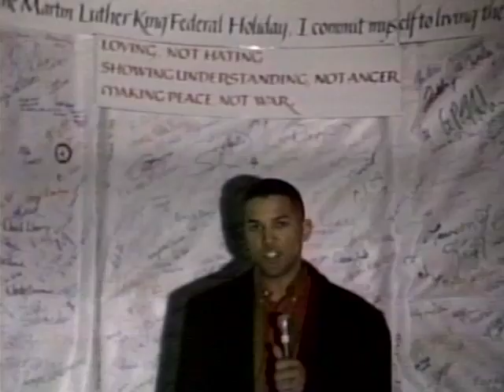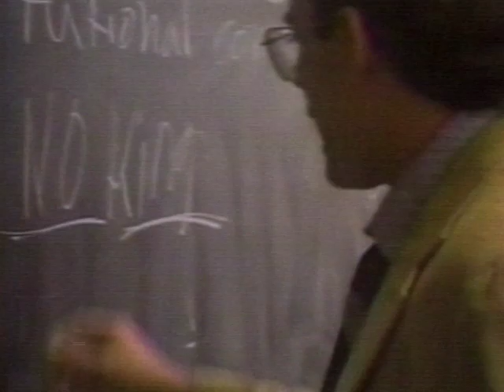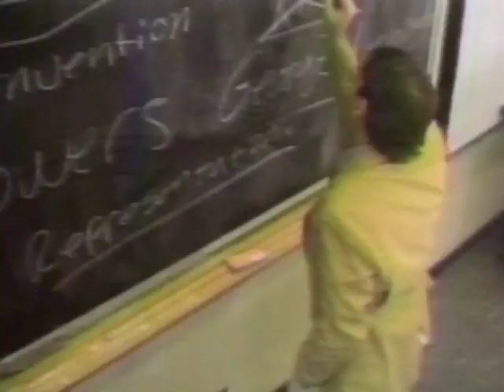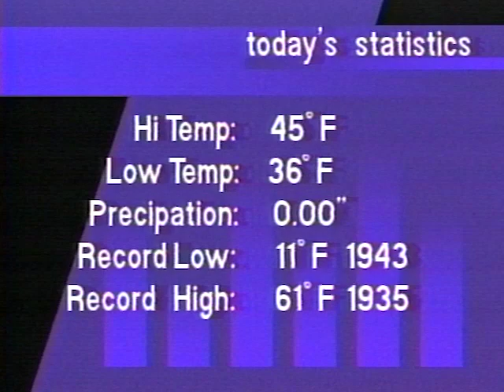KBVR-TV "Nightly News" 1994-01-25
KBVR-TV “Nightly News"

Tonight’s studio talent:

Anchor - James Dixon
Anchor - Michelle Rieke
Sports - Kevin Martinelli
Weather - Chuck Ervin
Entertainment - Derek Tippner

Topics:

* Senator Bob Packwood’s diaries and the Senate Ethics Committee Investigation
* Senate panel works to ensure that radiation tests are no longer performed on the public without consent
* Lawmakers come together tonight for President Clinton’s State of the Union address
* Congress will discuss how much money to provide for earthquake clean-up in Los Angeles
* The Justice Dept. will pursue a civil rights investigation after increase in racially-motivated violence in New York
* Right-to-Die advocates in Seattle are suing to overturn a ban on doctor-assisted suicides
* Students at Reed College are searching for a small leak in the nuclear reactor located on their campus
* Polk County district attorney accuses two men of killing Georgia Lee Denton (sp?)
* Portland man arrested while carrying arsenal of firearms has been convicted
* Sutherlin man sentenced for sexually abusing a teen
* Corvallis lawyer representing Katherine Ann Power faces bankruptcy and bar action
* Field piece covering multiple campus events commemorating Martin Luther King, Jr. holiday on campus
* Nancy Kerrigan / Tonya Harding investigation continues
* Superbowl coming up this Sunday - Buffalo Bills vs. Dallas Cowboys in Atlanta
* Boxer Mike Tyson’s prison stay may be cut short if he admits to rape under proposed deal with prosecutors but prosecutors deny making the offer
* OSU gymnastics team prepares for a run at NCAA championships
* NBA scores update
* An elderly woman is in serious condition after being trapped in bathtub for nearly 4 days
* Ted Danson dating Mary Steenburgen
* Dan Aykroyd named as having an affair in a divorce battle
* Multi-million dollar settlement hearing in Michael Jackson molestation case
* Man arrested for stabbing a pedestrian in New York City was carrying love letter to Janet Jackson
* Doctors claim that mental illnesses can be prevented just as Measles and Mumps are with proper prenatal and infant care
* Menendez brothers are ratings bonanza for Court-TV but network refuses to cover the murder trial

Full Credits:
(May include crew from nights other than this particular recording.)

Produced by:
Kameron Young
Michael D. Foster

Directed by:
Michael D. Foster

Assistant Director:
Julie Feldman

Technical Director:
Patrick McCarthy

Audio Director:
Amanda Hagerman

Floor Director:
Kameron Young

Teleprompter:
Shelly Mitchell

Cameras:
Caleb Aldridge
Paul Kowanda

VTR:
Mary Jeanne Reif

Computer Graphics:
Barry Tallis

Chief Engineer:
Rick Brand

Engineer:
Eric Miller

Reporters:
Michelle Rieke
James Dixon
Kevin Martinelli